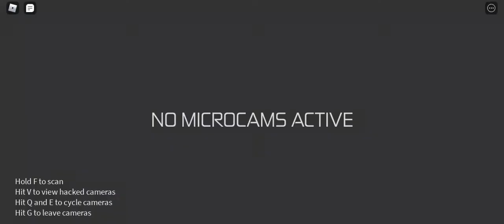killhoues nightmare in entry point